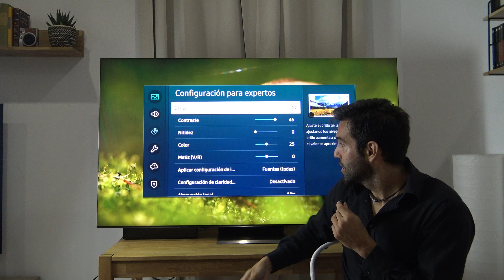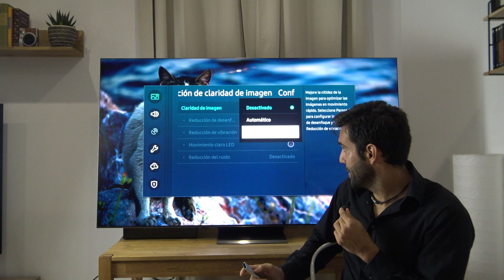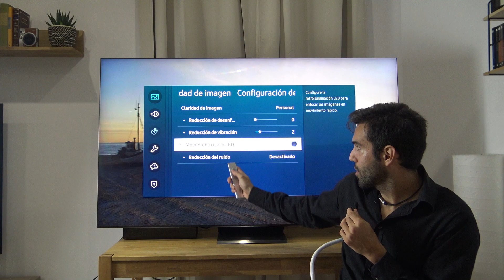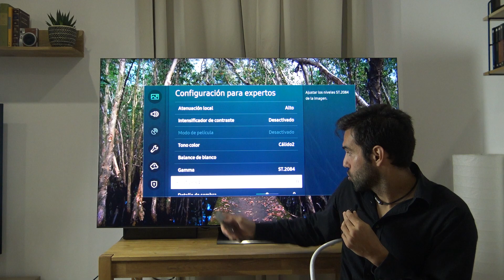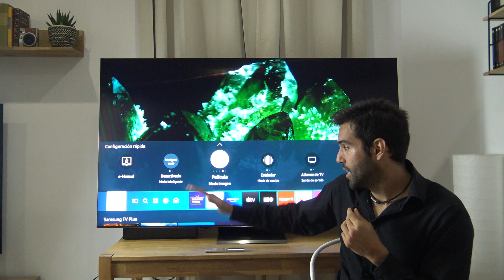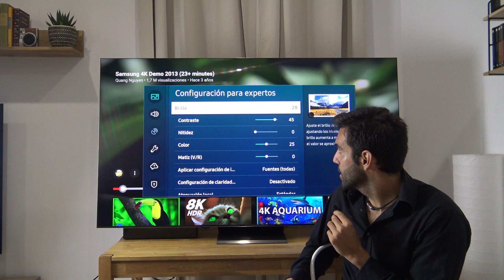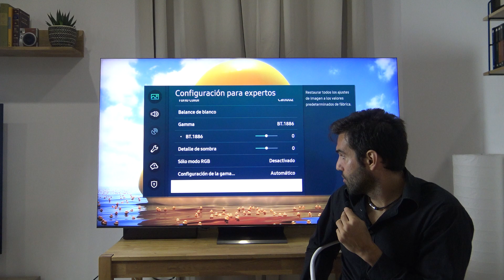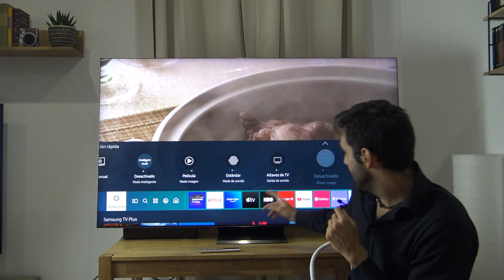Los mejores settings para tu QLED 8K Q950/Q950R/Q950TS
Por fin tenemos listo el vídeo de los mejores settings para tu Samsung QLED 8K! Aunque en el vídeo usamos una Q950TS, es muy probable que no tengáis ningún problema en usarlos si tenéis una QLED de Samsung de entre 2018 y 2020.

También os dejamos aquí en forma de Tabla todos los ajustes recopilados

Agradecer desde AVP la cesión del producto a Samsung España, podéis leer las especificaciones completas de este televisor pulsando aquí.